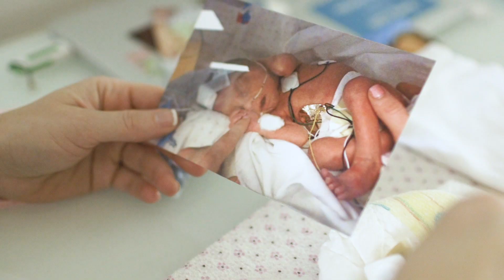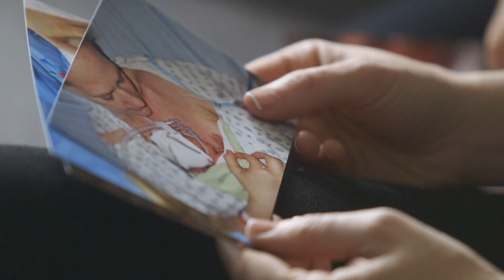Kangaroo Care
Perinatal Services BC is supporting the integration of Kangaroo Care into the standard of care for all preterm infants across the province.